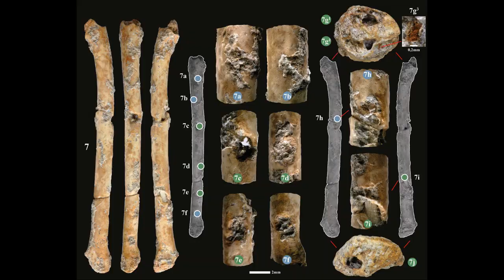VIRAL NEWS! GALILEE 12000 YEAR OLD FLUTE WHISTLES DISCOVERED THAT IMITATE KESTRAL HAWK SOUNDS!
WOW! ANCIENT BIRD BONES MADE INTO WHISTLES AKA FLUTES, WERE DISCOVERED IN GALILEE. IT IS SPECULATED JUST HOW THEY WERE USED. I HAD WRITTEN IN MY BOOK ABOUT THE ROMANS USING SHRILL SOUNDS DURING BATTLES, AND THIS MADE ME WONDER IF THAT WAS THE PURPOSE OF THESE MINI WHISTLES THAT ARE VERY SHRILL SOUNDING, LIKE THE SMALL HAWK KNOWN AS THE KESTREL. WERE THEY USED TO CALL PREDATORY BIRDS AS THE ARTICLE INDICATES, OR COULD THIS SHRILL SOUND HAVE BEEN USED FOR BATTLES? THAT IS MY OPINION, BASED ON MY OWN RESEARCH, BUT TRULY INTERESTING THAT THEY HAVE DISCOVERED THESE 12,000 YEAR OLD BIRD BONE WHISTLES USED IN ANCIENT ISRAEL, AND DISCOVERED IN THE GALILEE REGION!

📕 MY BOOK ABOUT JESUS IS AN HEIRLOOM MASTERPIECE OF HIS TESTIMONY COME ALIVE! YOU WILL LOVE IT!ORDER MY BOOK HERE: olivepresspublisher.com (The Almond Tree Aaron's Rod The Messiah KING Of Israel).

Dr. Petrus Soons who created the Shroud of Turin Hologram in 3D gave my book a 5 star review! He is my wonderful friend from Panama and the Netherlands! The MOSES book is e-book form only is Chapter 4 of the larger coffee table sized book...PURCHASE MY BOOK DIRECTLY FROM MY PUBLISHER IN UPSTATE NEW YORK. HERE IS THE LINK TO HER SITE-SHE HAS THE BEST PRICE! IT IS FULL OF SCRIPTURES SO IT IS A VERY LARGE BOOK! "The Almond Tree Aaron's Rod The Messiah KING Of Israel" by Kimberly K Ballard Printed in the USA & England UK & Australia (for delivery in Europe and worldwide)! (Film & Photography by Kimberly K Ballard) (AKA Kim Ballard) A true story of Divine Revelation & Miracles. This prophetic 858 page coffee table size book is large because it includes all Scriptures & is also available from the following sources, although we prefer you buy it from the publisher directly PS...I GAVE MY FIRST LIVE BROADCAST INTERVIEW ABOUT MY BOOK FROM PASTOR PAUL BEGLEY (who I have not met personally). THE LAST WEEK OF AUGUST 2020. GO TO THE 57 MINUTE MARK, AS IT STARTS THERE FROM THE COMING APOCALYPSE SHOW! Titled; Prophecy: "Iran Threatens The Holy Land" IT WAS AWESOME SPEAKING ABOUT THE REVELATIONS THE LORD GAVE ME